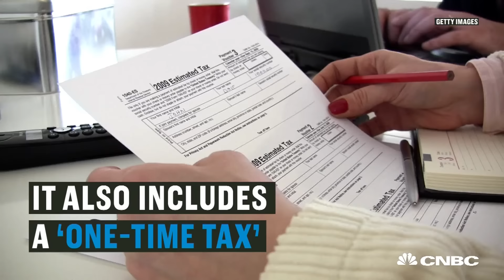The Highlights Of President Donald Trump's Proposed Tax Plan | CNBC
"We want to move as fast as we can," Treasury Secretary Steven Mnuchin says of the Trump tax plan.